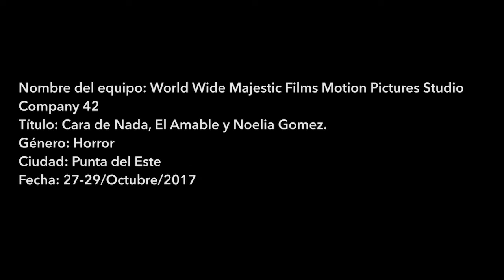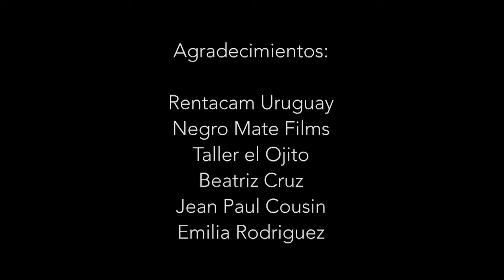Cara de Nada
Cortometraje participante de la segunda edición del 48 - HOUR Film Project Punta del Este. 27 al 29 de Octubre de 2017